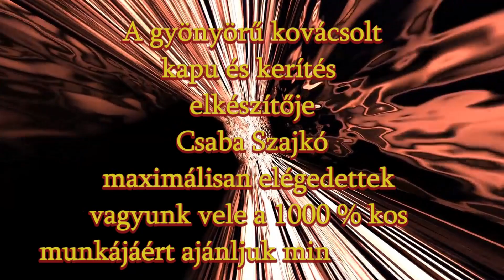KOVÁCSOLTVASBÓL KERÍTESEK ,KAPUK,KORLÁTOK ES EGYÉBB VAS MUNKÁRLATOK .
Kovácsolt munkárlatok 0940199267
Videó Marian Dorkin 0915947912